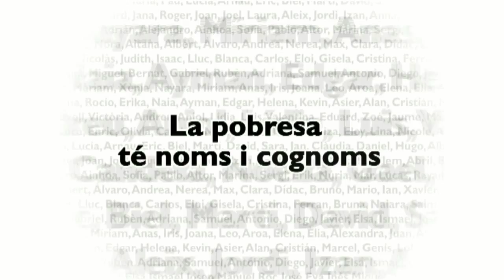Balanç dels casals nadalencs d'Olot 2013